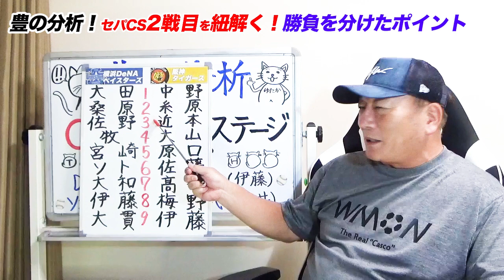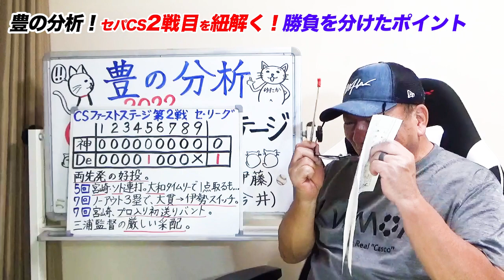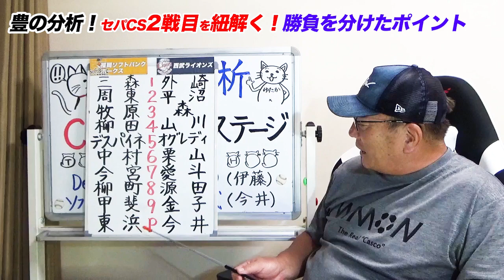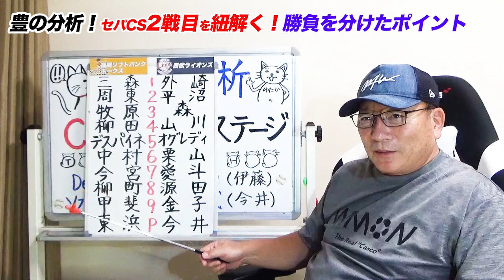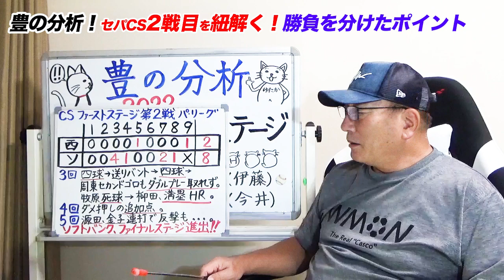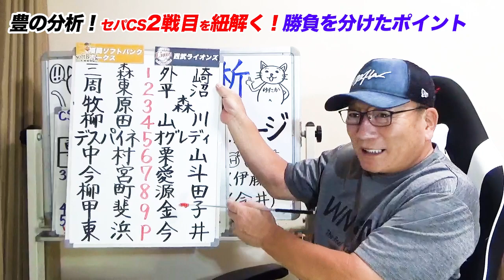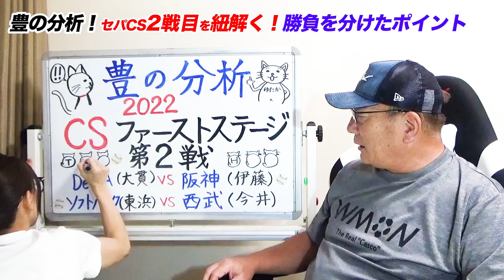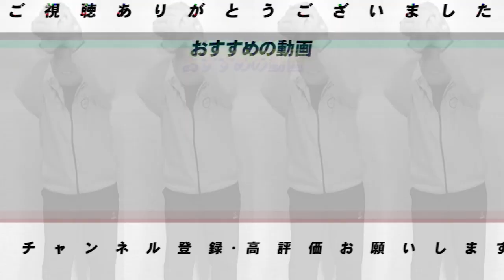【CS2戦目解説】DeNAの勝利で逆王手！三浦監督の采配が的中「近本に対して伊勢にスイッチ！」阪神打線が沈黙…”機動力”を使うと勝利が…ソフトバンクがファイナル進出！柳田はガチだった…【プロ野球】